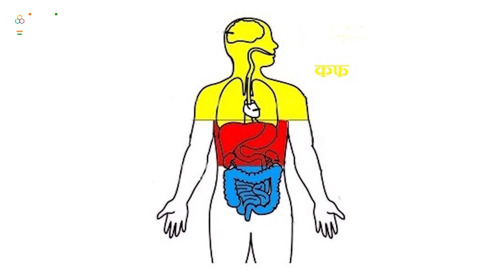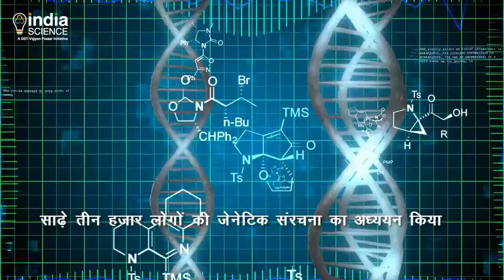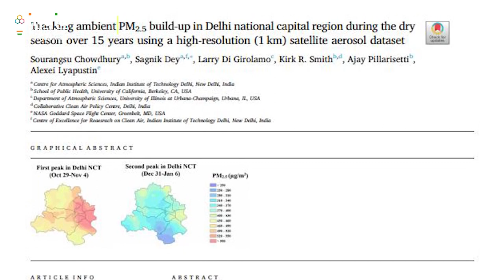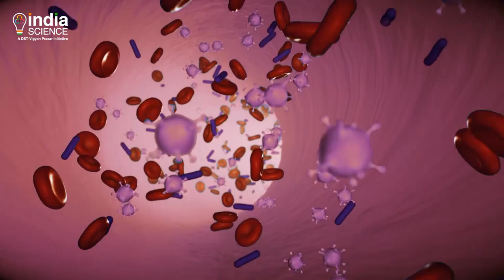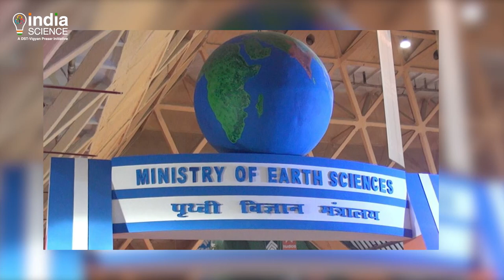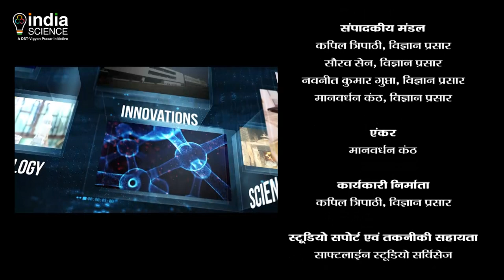Anusandhanika: Episode 10 (H)